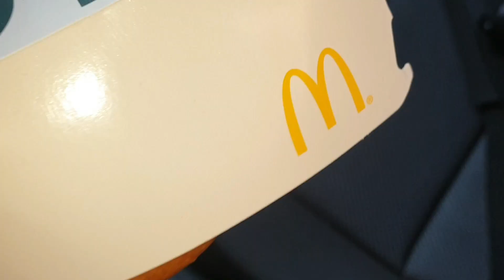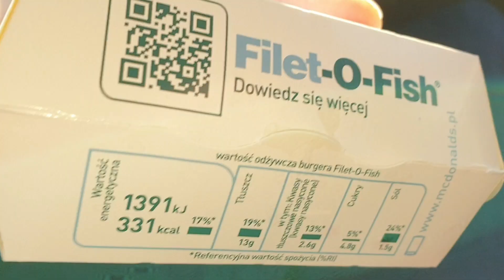Test Filet-o-fish z McDonald's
Jak się podobało: subik, łapeczka w górę, komentarz ;)